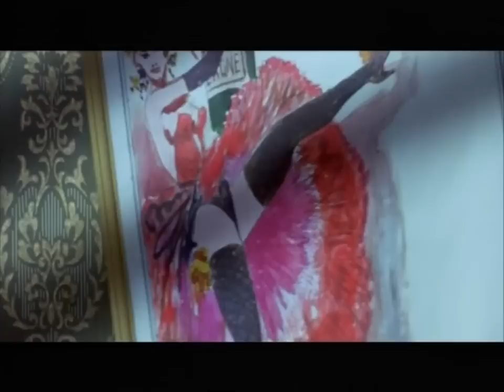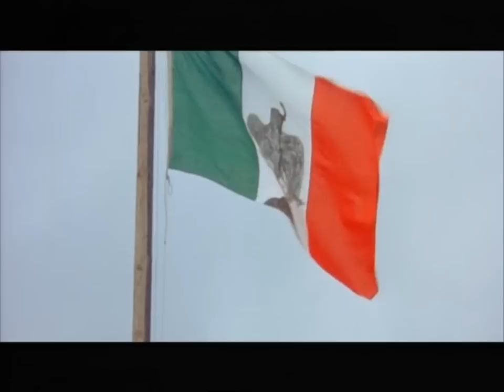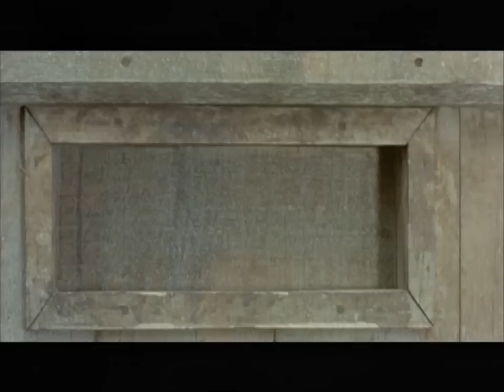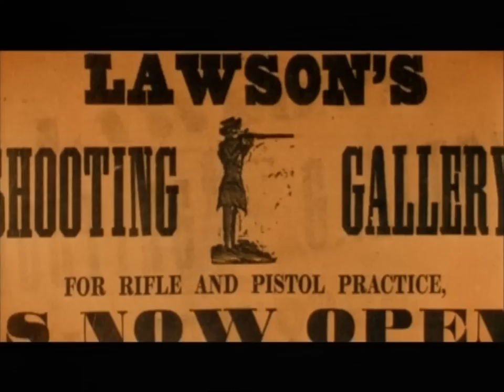Trinità e Sartana Figli di... - Film Completo by Film&Clips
Regia di Mario Siciliano. Con Alberto Dell'Acqua, Harry Baird, Dante Maggio, Nello Pazzafini, Stelio Candelli.
Western - Italia 1971

Sartana e Trinità compiono una rapina in una banca. Sono amici e ladri buoni, che finiscono sempre con il regalare o perdere tutto il bottino. Rifugiatisi nel piccolo paesino di Quintana, devono vedersela con il prepotente Barton che vuole impadronirsi delle terre dei contadini. Contro di loro ci si mette anche il bandito messicano El Tigre, a cui rubano due milioni di pesos in oro.